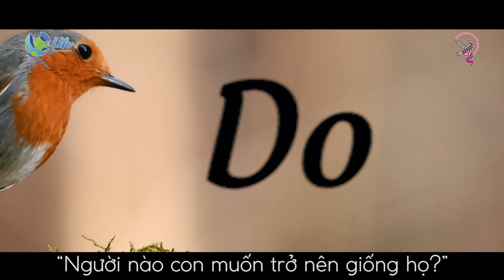Tại sao phải đến trường? | Mr.Vas | LPE | Ask Coach Vas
Mọi đứa trẻ đều đến trường, nhưng bao nhiêu trong số đó thật sự biết lý do "tại sao mình phải đi học mỗi ngày"

Bạn chính là người đặt câu hỏi đến các em tự đưa ra câu trả lời. Các em chính là người tìm ra lý do thật sự quan trọng, lý do vì sao chúng phải thức dậy vào mỗi buổi sáng.